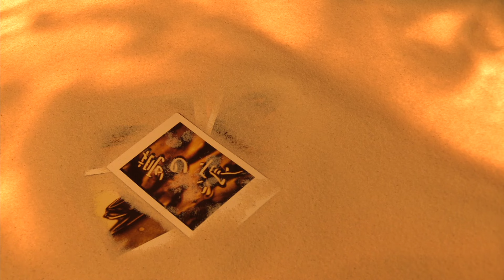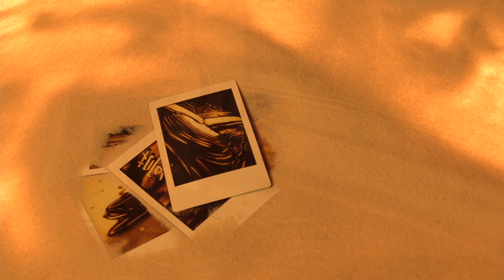鳴ル銅鑼 "夢の痕" (Official Music Video)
第9回CDショップ大賞2017 東海ブロック賞受賞作品、鳴ル銅鑼の2nd EP『文明開化』より3本目となるMusic Video「夢の痕」
この映像は、2017年1月29日に名古屋ElectricLadyLand(E.L.L.)にてミニオーケストラ編成で行われた、「鳴ル銅鑼 ツアー『文明開化』 EXTRA 鹿鳴館編  ～NARUDORA unplugged～」で初公開されたもので、サンドアーティスト「伊藤花りん」とのスペシャルなコラボレーション作品。

["夢の痕"MV制作クレジット]
SANDART：KARIN ITO
DIRECTION：KARIN ITO・TATSUNOBU TOYOSAKI
SHOOTING＆EDIT：RUN&GUN

鳴ル銅鑼  『文明開化』
2016年10月5日リリース
XQMY-1002 / ￥1,800+税
発売元：tPD records

[収録曲]
01. 独立宣言
02. 俗
03. フィクション
04. D-N-A
05. 軽蔑
06. 夢の痕
07. この世の全て

【ライヴ情報 / Live Information】

■2017年6月10日(土) 豊橋club.KNOT
■2017年6月11日(日) ミミノコロック吉祥寺
■2017年6月14日(水) 下北沢LIVEHOLIC　※アコースティックセットでの出演です。
■2017年6月15日(木) 新宿SAMURAI
■2017年6月17日(土) 広島 BACK BEAT
■2017年6月18日(日) 心斎橋Live House Pangea
■2017年6月24日(土) バーミーフェスvol.3
■2017年7月1日(土) 新潟CLUB RIVERST
■2017年7月2日(日) 下北沢SHELTER (ワンマン)
■2017年7月20日(木) OTODAMA SEA STUDIO

※その他のライヴ情報、各公演の詳細、チケット情報は、下記オフィシャルホームページまで

鳴ル銅鑼(ナルドラ)
三輪和也(唄/六弦)、カバ(六弦/歌)、グローバル徹(四弦)、岩ってぃ(太鼓)
2013年3月に結成された岐阜発4人組ロックバンド。日本語独特の響きに拘り、それを巧みに操るソングライター、三輪和也の書き上げる楽曲を、聴き手の心を揺さぶる艶やかな唄声とバンド独自の切り口で鳴らす。唯一無二と言っても過言ではないその世界観とサウンドは必聴。結成数か月後にしてZIP-FM「FIND OUT」のマンスリークローザーに抜擢されると、2014年に入り「RO69JACK 2014」で優勝、その後「ROCK IN JAPAN FESTIVAL」のステージに立ち、cinema staff主催の「OOPARTS」や「MINAMI WHEEL」にも出演。2015年、自身初となる全国流通盤1st EP「無知」をリリースするとスマッシュヒットを記録、2年連続の出演となった「SAKAE SP-RING」「OOPARTS」「MINAMI WHEEL」などでまたも好演、ライヴにおいても高い評価を獲得する。2016年1月に、1st Full Album「極彩色」をリリースするとさらにその活動は加速し、ツアーファイナルとして行った名古屋CLUB QUATTROワンマン公演でも大成功を収めた。また、これまでにASIAN KUNG-FU GENERATION、THE BACK HORN、［Alexandros］、04 Limited Sazabys、感覚ピエロ、SHISHAMO、ミソッカス、0.8秒と衝撃。などとの共演も果たし、現在のライヴシーンにおいてひときわ注目を集めている。
2016年にリリースした、2ndEP「文明開化」で、第９回CDショップ大賞2017、東海ブロック賞受賞。